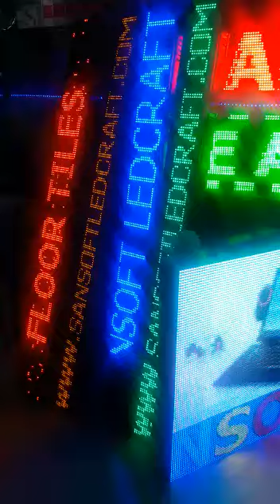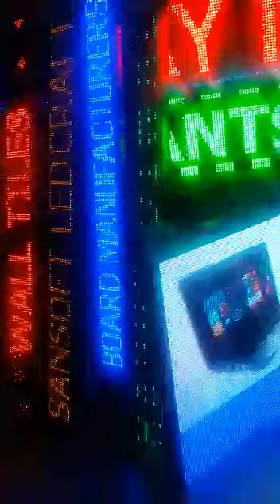LED DISPLAY BOARDS MANUFACTURER IN WHOLESALE PRICE INDIA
We are the manufacturers of led display boards, led video walls, bus destination boards, mobile led video van in Jammu & Kashmir, North India.

We also provide services for repairing the display boards and video walls.